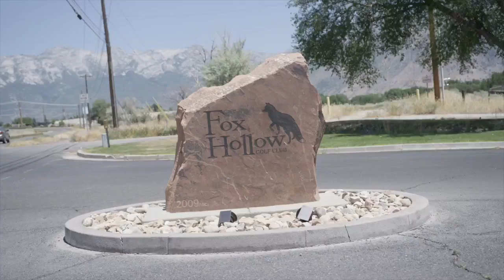2018 Drive For Change Tranont Golf Tournament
Recap of Tranont's 2018 "Drive For Change" charity golf tournament.